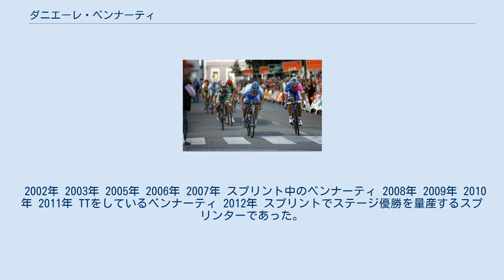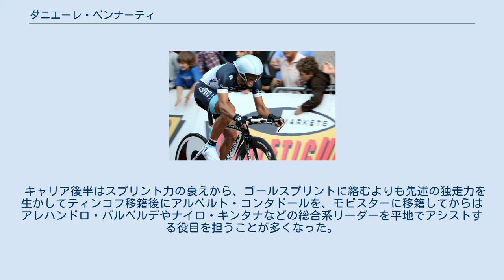ダニエーレ・ベンナーティ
ダニエーレ・ベンナーティ（Daniele Bennati、1980年9月24日- ）は、イタリア・アレッツォ出身の自転車競技（ロードレース）選手。
2002年にプロデビュー。
ロードレース界におけるトップスプリンターの一人であった。
 ステージレースのポイント賞部門では常に上位に食い込む活躍を見せ、ステージ優勝も多数収めた。
2019年に腰痛により引退。
 2002年 2003年 2005年 2006年 2007年 スプリント中のベンナーティ 2008年 2009年 2010年 2011年 TTをしているベンナーティ 2012年 スプリントでステージ優勝を量産するスプリンターであった。
しかし、ある程度の独走力も有しており、しばしば逃げ集団に乗ってステージ優勝を狙う（前述の通り、グランツール初勝利も逃げ集団に乗ってのスプリント勝利である。）。
上りもある程度こなし、山岳ステージでは集団の牽引役を担当することもある。
 キャリア後半はスプリント力の衰えから、ゴールスプリントに絡むよりも先述の独走力を生かしてティンコフ移籍後にアルベルト・コンタドールを、モビスターに移籍してからはアレハンドロ・バルベルデやナイロ・キンタナなどの総合系リーダーを平地でアシストする役目を担うことが多くなった。